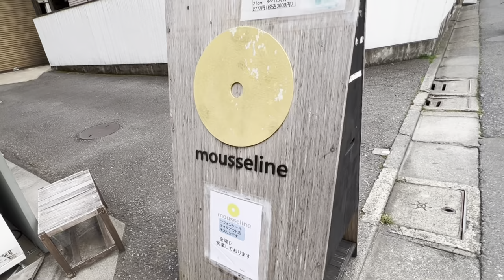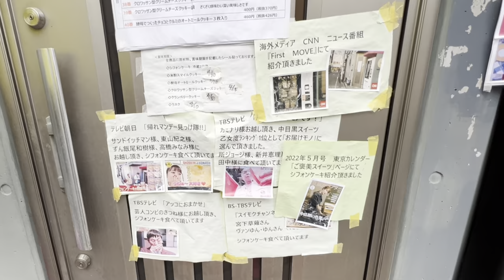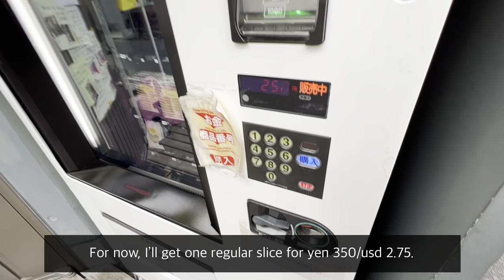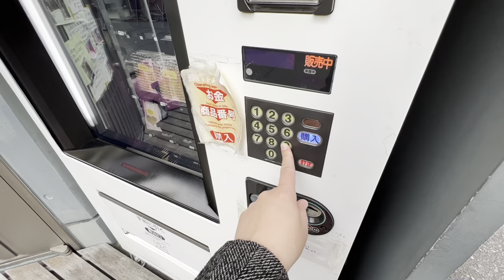24hr CHIFFON CAKE vending machine | Weird Vending Machines Japan | 自動販売機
Chiffon cake vending machine in Kamimeguro Tokyo. A variety of flavors of super fluffy cake are available here. Absolutely delicious and weird vending machine!

Location: 2 Chome-18-10 Kamimeguro, Meguro City, Tokyo 153-0051, Japan